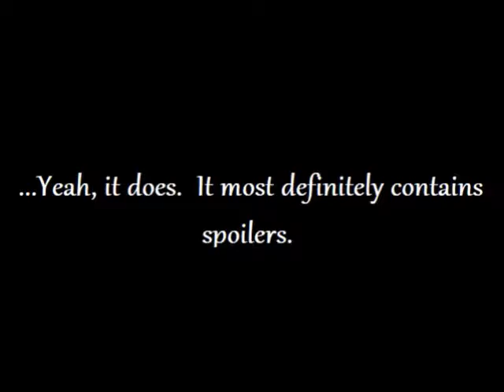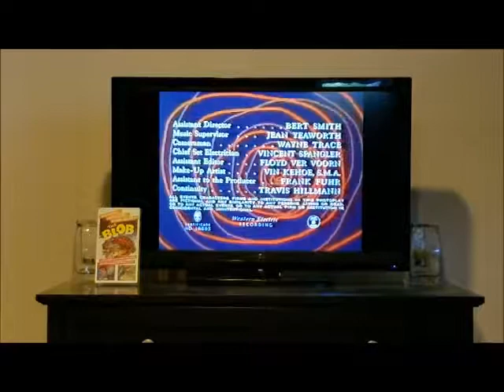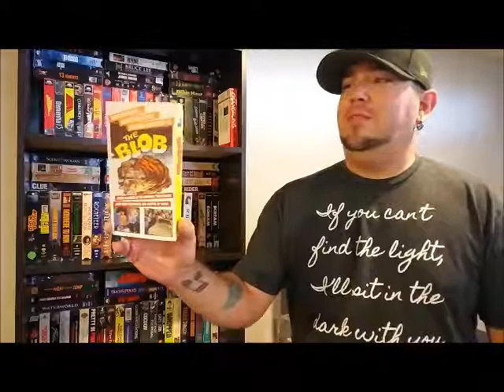RWC WatchesRetroCinema The Blob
Hey everyone, thanks for checking out 1958's The Blob with me!